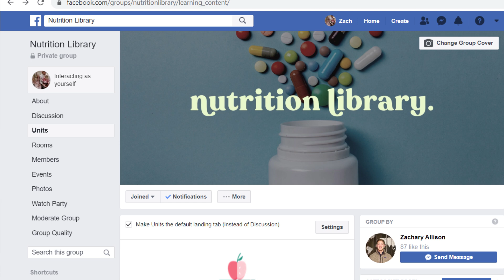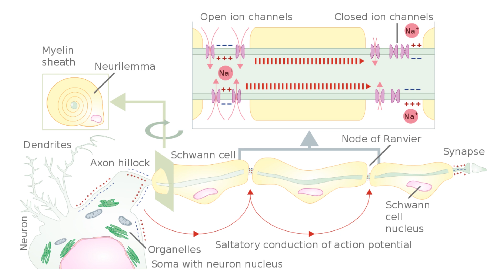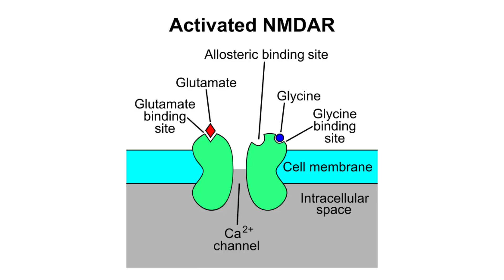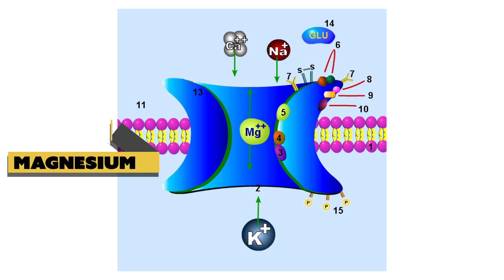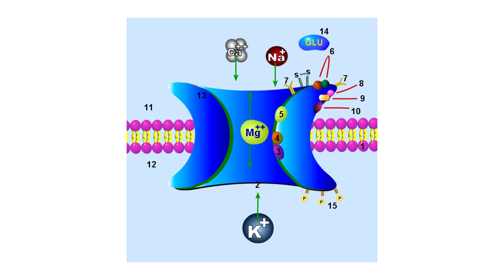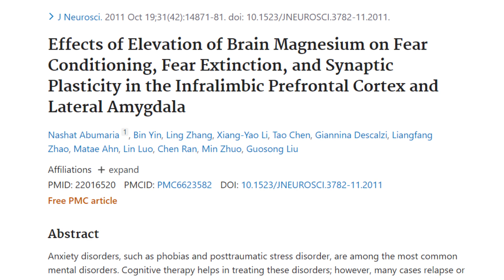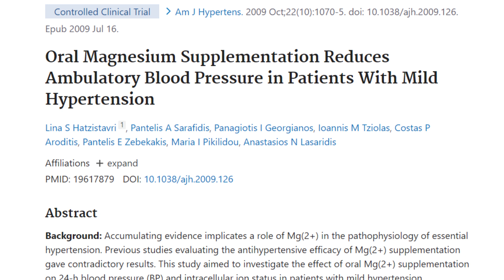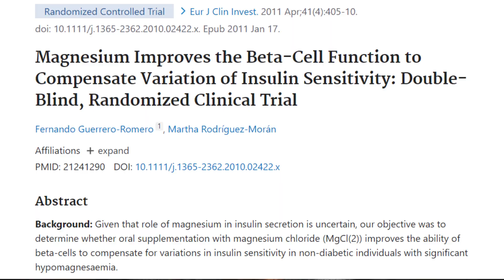Magnesium Benefits | The Biochemistry Of Magnesium + Top 6 Health Benefits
Magnesium Benefits | The Biochemistry Of Magnesium + Top 6 Benefits

Magnesium is by far one of the most essential dietary minerals there is. Unfortunately, most of the US population is deficient and doesn't even know it. In this video, we will walk through how magnesium interacts with the body, how to tell if you are deficient, some of the foods that are particularly high in magnesium, as well as some of the health benefits that are associated with magnesium intake.

Video outline (time stamps)
- 2:07 - Magnesium Overview (Magnesium Deficiency Symptoms, Magnesium Rich Foods, Why supplementation is important)
- 3:53 - How Magnesium Works - (The Biochemistry and Mechanisms of Magnesium)
- 8:55 - Magnesium Benefits - Anxiety and Depression (How magnesium can improve mood)
- 10:48 - Magnesium Benefits (Sleep) - (How magnesium can improve sleep quality)
- 11:56 - Magnesium Benefits for Cognition - (benefits for brain health, adhd, memory, and attention)
- 14:42 - Magnesium Effects on Blood Pressure - (How magnesium can lower blood pressure)
- 15:50 - Magnesium Effects on Blood Sugar- (How magnesium can improve blood sugar parameters)
- 17:00 - Magnesium Benefits for Bone Health (How magnesium can improve bone health

I love making videos and interacting with you guys. I try my best to respond to all of your questions, and to bring clarity to anything I can.

This is not meant to replace proper medical advise. Though I do have a degree in Nutrition from an American Dietetic Association accredited university, I am not qualified to give proper medical advise.